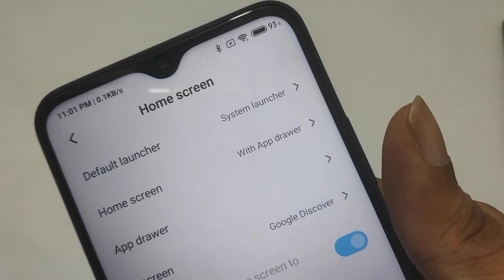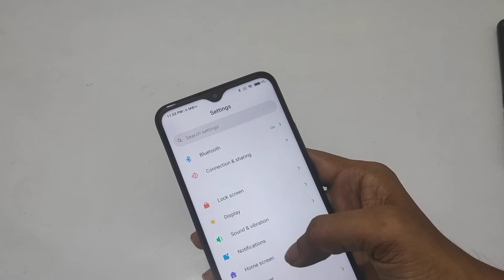how to remove app driver in poco c3 mobile phone, App driver remove kaise kare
poco f1 tips and tricks
poco m2pro tips and tricks
poco x2 tips and tricks in hindi Welcome to "infotalk online" my motive behind creating this channel is to make it easy to understand tech videos in Hindi.